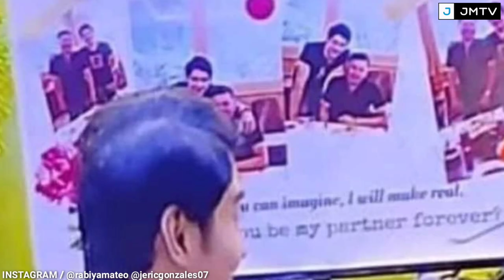REAKSYON NI RABIYA MATEO SA KUMAKALAT NA VIRAL PHOTOS NI JERIC GONZALES NA MAY KAHALIKANG LALAKI!